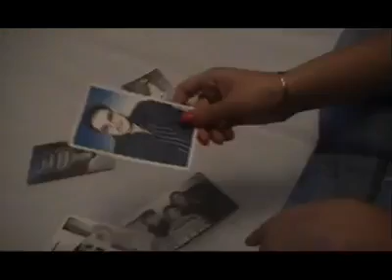FLorin SaLam si Liviu - Amintirea Ta